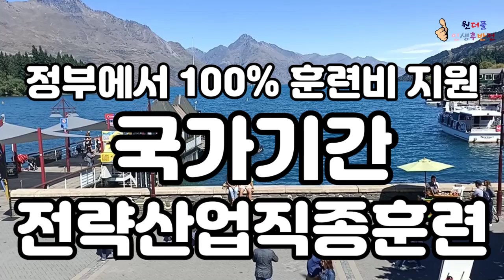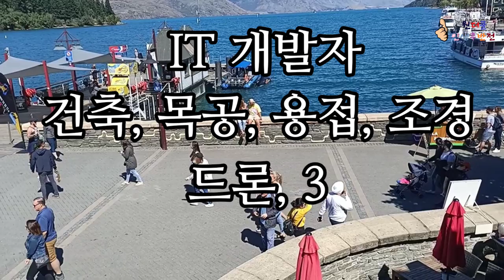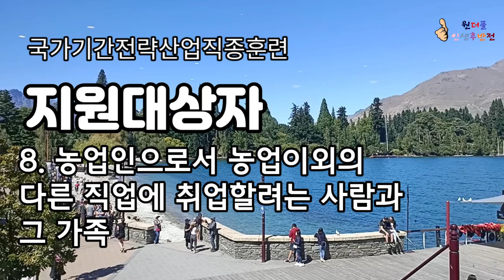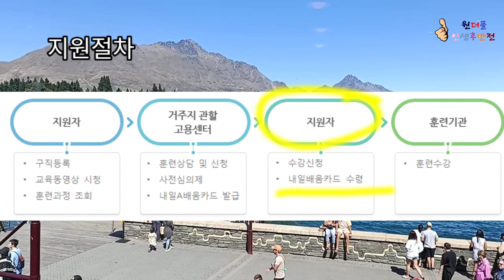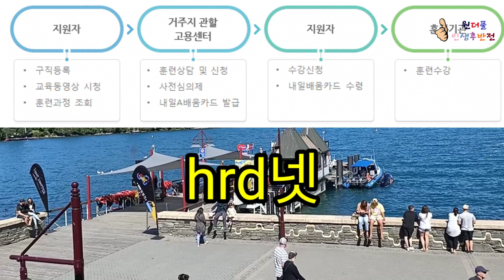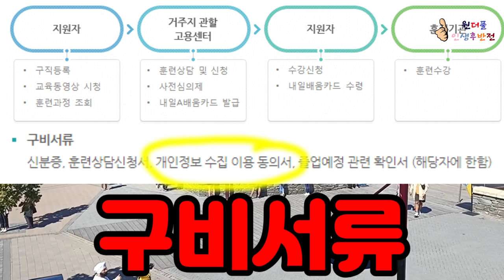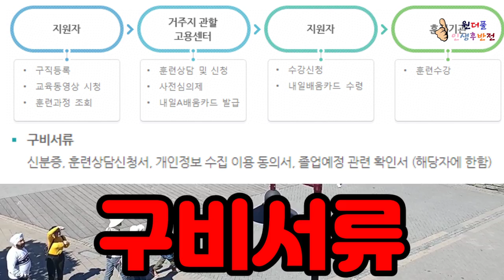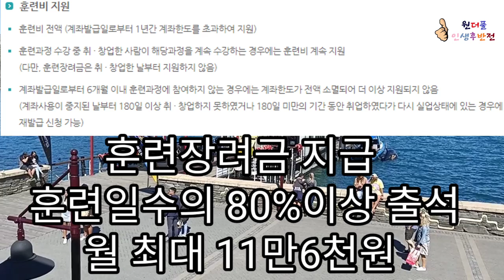정부로부터 훈련비 100% 지원받는 국가기간•전력산업직종훈련 - 원더풀 인생후반전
인생후반전을 새롭게 시작하고 싶으신분, 애매한 사무직에서 벗어나 전문가가 되고 싶은신 분, 명퇴위기의 불안감속에서 새로운 직업을 원하시는 분들 계신가요?